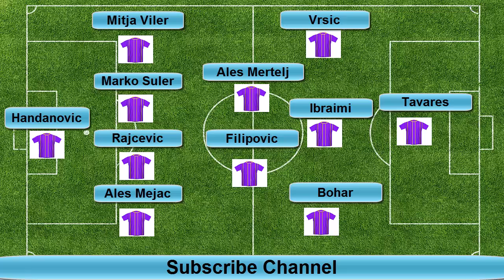Schalke 04 1-1 Maribor (Maribor Line Up) Champions League 2014/2015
Schalke 04 1-1 Maribor Champions League 2014/2015